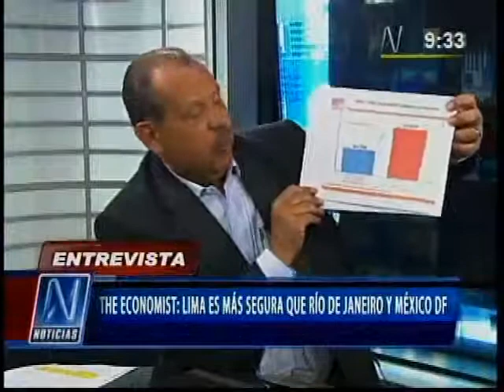Entrevista al congresista Octavio Salazar, sobre seguridad en Lima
03/02/2015 - El congresista Octavio Salazar, (Fuerza Popular), se pronunció sobre la publicación de la revista The Economist, que informó que Lima es la ciudad más segura a comparación de Río de Janeiro y México D.F. Negó dicha esta información ya que cada día se ve más casos de asaltos e inseguridad. Indicó que el Perú debería estar en las primeras 50 ciudades en el mundo con mayor índice de inseguridad ciudadana.